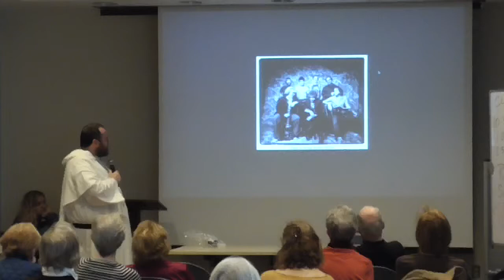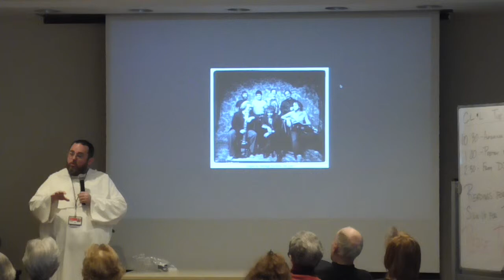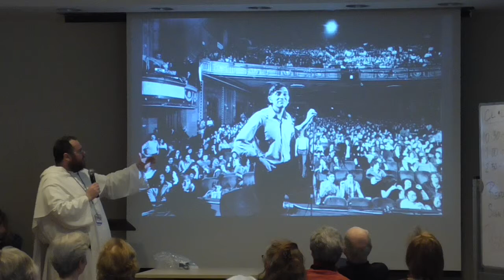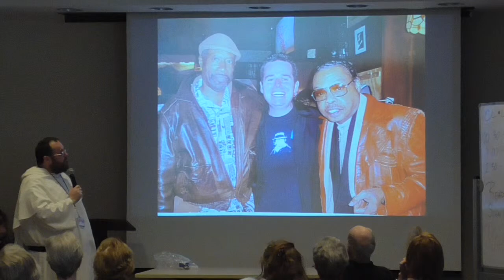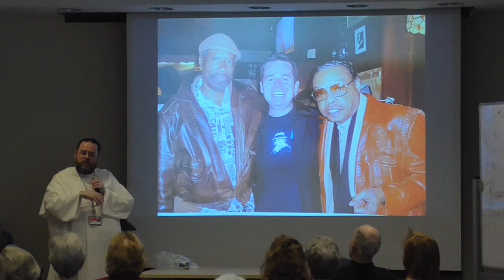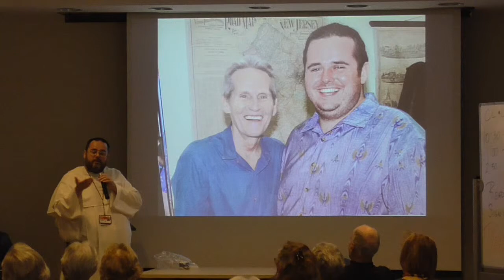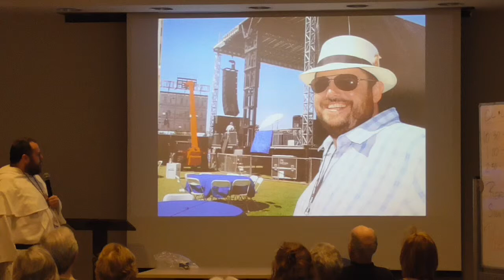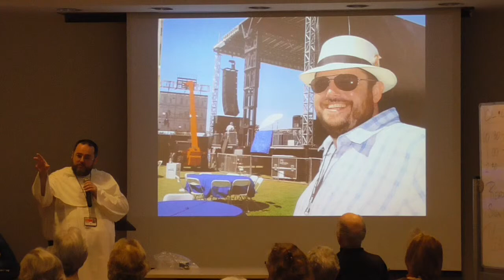(1/4) From DJ to Dominican Friar: My Journey - Fr. John Devaney, OP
How did this unusual journey come about?  Born and raised a Roman Catholic by decedents of Irish immigrants, Fr. John grew up in Clinton, NJ.  As a teenager still in high school, he became involved with a local public radio station at Centenary University in Hackettstown, NJ.  This led to him earning a degree in communications and launched him into the music/radio business.  Among the many music stars he worked with and interviewed were The Allman Brothers Band, BB King, The Band and Emmylou Harris, to name a few.  The turning point for him was the death of the Pope St. John Paul II in 2005.  He began to experience a deepening of his faith which led to the encounter with the Dominican Friars here on the Upper East Side.  He decided that the priesthood would be his true path in life.  He talks about his former and current life, and how he got from there to here.

Fr. John Maria Devaney, OP (Order of Preachers) of the Dominican Friars Health Care Ministry of NY.  BA, Communications, Emerson College.